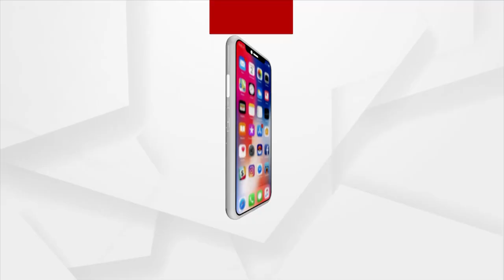Gold boy Pramod Bhagat's message to Argus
ଅର୍ସଗକୁ ଗୋଲ୍ଡବୟ ପ୍ରମୋଦ ଭଗତଙ୍କ ପ୍ରତିକ୍ରିୟା...
ଆସନ୍ତା 9ରେ ପ୍ରମୋଦ ଭେଟିବେ ପ୍ରଧାନମନ୍ତ୍ରୀ ନରେନ୍ଦ୍ର ମୋଦିଙ୍କୁ । 10ରେ ଆସିବେ ଓଡ଼ିଶା ।